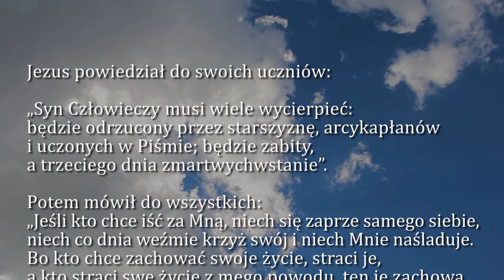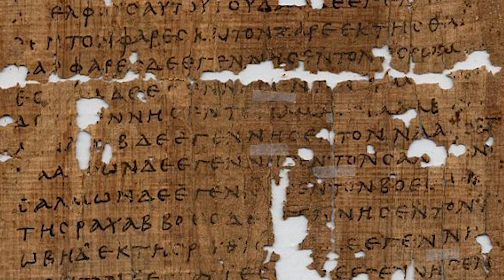Dobra Nowina na dziś | 18 lutego - Czwartek po Popielcu